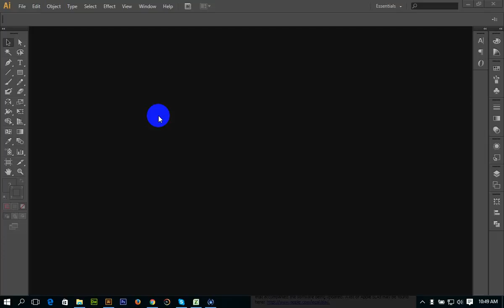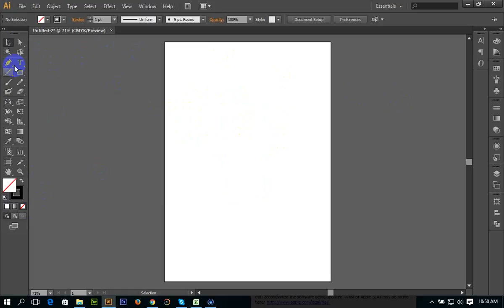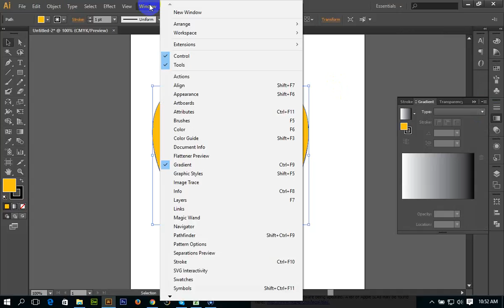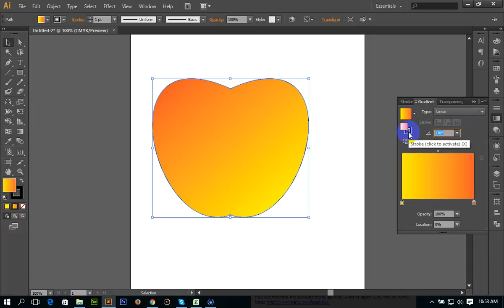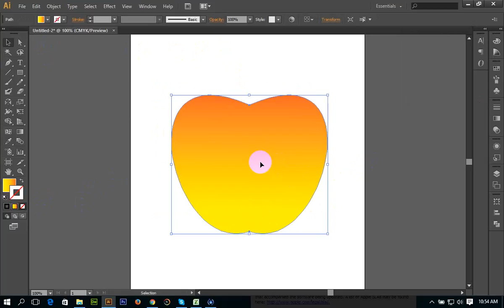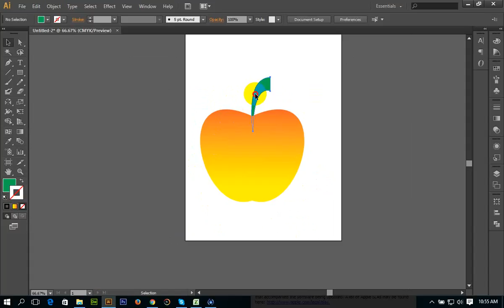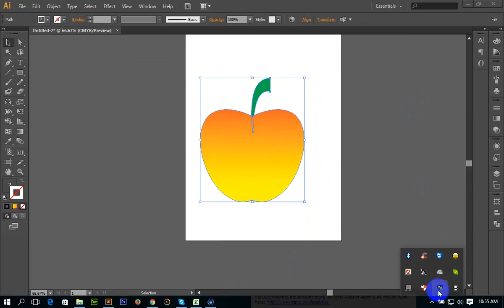Pen Tool Master| Pen Tool Use Tips | Proper Use of Pen Tool | Illustrator Tutorial | Bangla Tutorial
Thanks